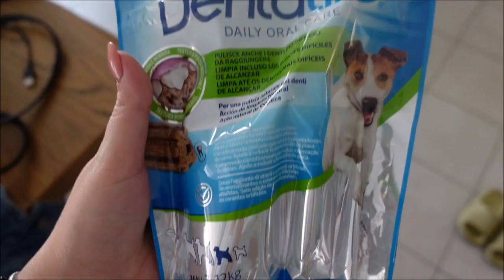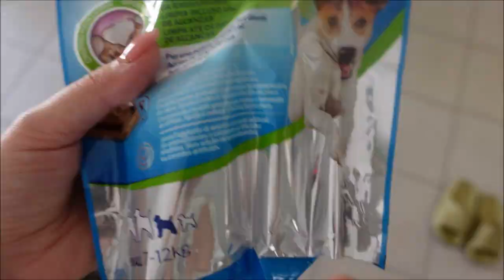ΓΙΝΑΜΕ ΝΟΝΟΙ! | Sofia Xanthinidou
Hellooo guys !! Για ελατε να τα πουμε στα σχόλια όπως πάνταααα !

Απολαύστε το και αν σας άρεσε δείξτε το